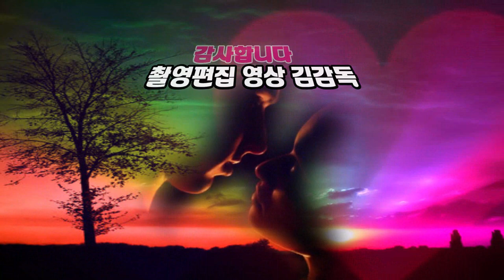내고향익산/가수 표시나/2021 인동남신년음악회/HIT 엔터테인먼트/영상김감독